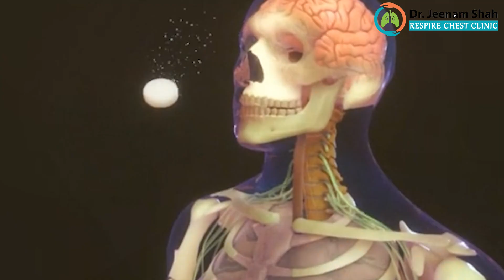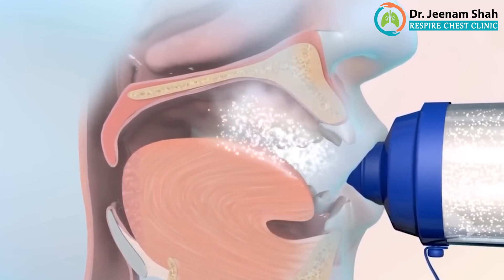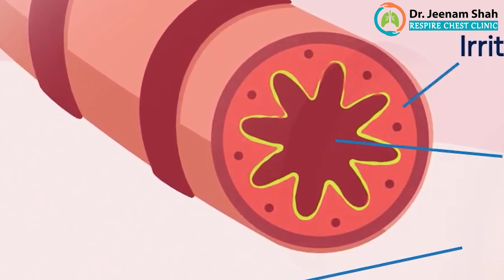Medicines in Asthma | Advanced Treatment in Asthma | Dr Jeenam Shah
Medicines in Asthma | Advanced Treatment in Asthma |

Struggling to manage your asthma? In this video, we discuss why medicine is necessary for asthma, what kinds of medicines should be taken, and the best treatment options for asthma. Discover the essential medications that can help you breathe easier and understand why they are crucial for controlling your symptoms. We also provide a clear, step-by-step guide on how to manage asthma attacks, improve lung health, and prevent future flare-ups. Plus, learn how lifestyle changes and environmental control can play a key role in minimizing exposure to asthma triggers. Watch now to take control of your asthma and live a healthier life!

Dr. Jeenam Shah is among Mumbai's Best Pulmonologists.

Dr. Jeenam Shah specializes in the treatment of Asthma & other allergies, COPD, Lung Fibrosis, and all kinds of lung infections.

● Dr. Jeenam Shah's - Respire Chest Clinic
South Mumbai - G-40, Ground Floor, Panchshil Plaza, Opp Mercedes Benz Showroom, Hughes Road, Gamdevi, Mumbai- 400007.
Appointment: 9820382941 Timings - Monday to Saturday ( 5 to 8.30 pm)

● Dadar - Ground Floor, Manoj Co-operative Society, Appasaheb Marathe Marg, Prabhadevi 400025.
Appointment: 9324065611 Timings - Monday to Saturday ( 1 to 4 pm)

Dr Jeenam Shah
Chest Physician Mumbai
Interventional Pulmonologist Mumbai
Asthma Specialist Mumbai
Asthma Treatment
asthma treatment in english
Why asthma medicine is necessary
What kind of medicine for asthma
What kind  of treatment for asthma
asthma management
asthma management and treatment
asthma treatment guidelines
asthma medicine
how to treat asthma attack
 asthma nice guideline
asthma management nice guidelines
What is Asthma
How to treat asthma
Asthma control tips
Best medicine for asthma
How to manage asthma attacks
Asthma triggers prevention
Asthma care tips
Asthma medications
new asthma treatment guidelines
asthma treatment guidelines 2024
Best asthma treatment options
Step-by-step asthma treatment
How to treat asthma at home
Asthma prevention and treatment
Best treatments for asthma symptoms
ghar par asthma ka ilaaj kaise karen
asthma ka ilaaj kaise karen
asthama ke davaon ke prakaar
asthma permanent treatment in english
asthma causes symptoms treatment and prevention in english
asthma best treatment in english
what is the best treatment for asthma
best medicine for asthma cough
asthma self-care
quick-relief medication for asthma
asthma self-care in english
best medicine for asthma and allergies
asthma medication
asthma treatment guidelines